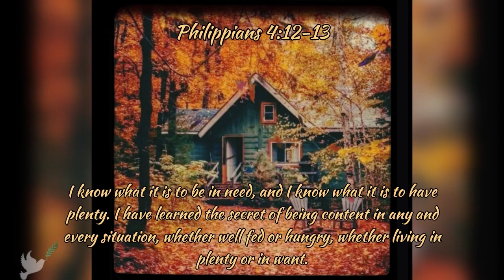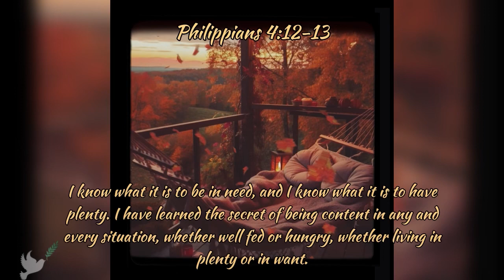🍁 𝒞𝑜𝓃𝓉𝑒𝓃𝓉𝓂𝑒𝓃𝓉 🍁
Philippians 4:12-13
I know what it is to be in need, and I know what it is to have plenty. I have learned the secret of being content in any and every situation, whether well fed or hungry, whether living in plenty or in want.

1 Timothy 6:6-7
But godliness with contentment is great gain.
For we brought nothing into the world, and we can take nothing out of it.

Psalm 37:3-4
Trust in the LORD and do good; dwell in the land and enjoy safe pasture.